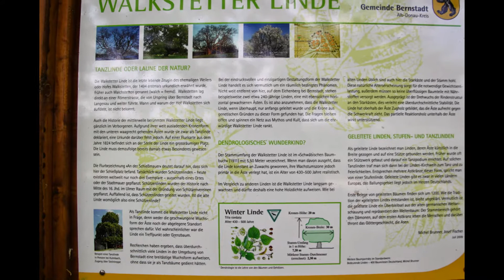Walkstetter Linde bei Bernstadt 475 Jahre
Alb-Donau-Kreis
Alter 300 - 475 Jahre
Taille. 7,03 m
Umfang: 7,12 m